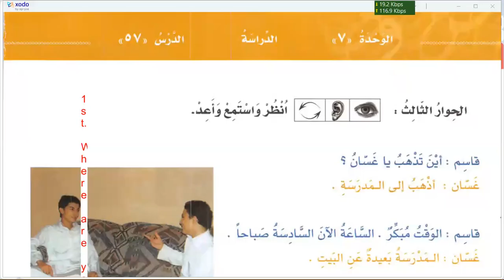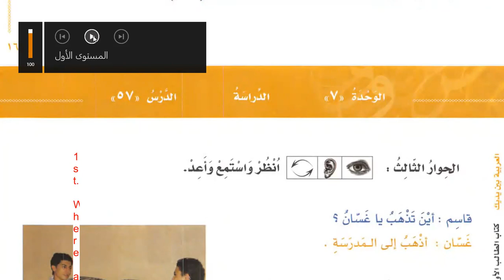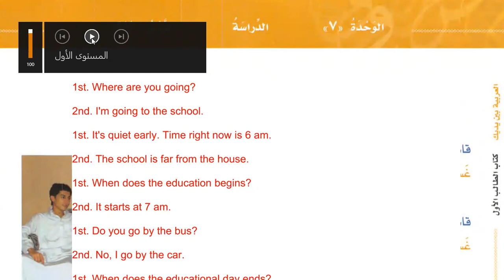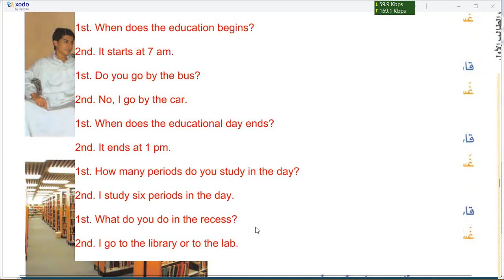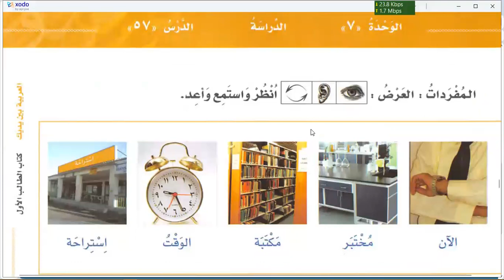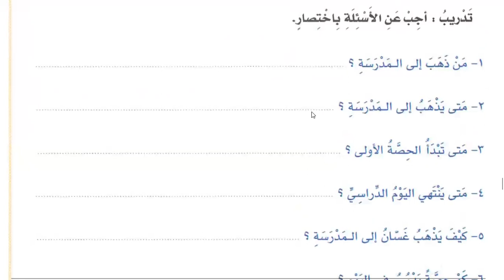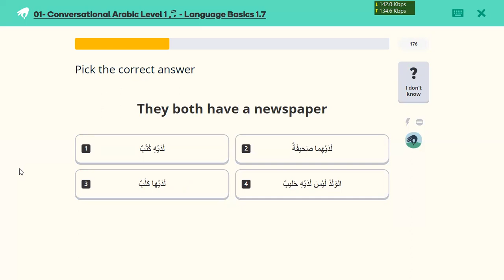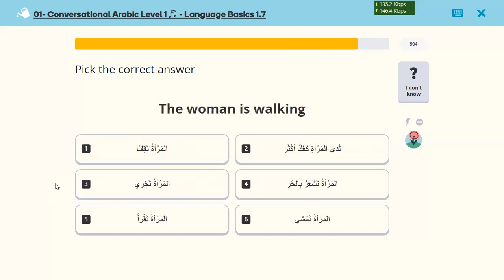Learn Arabic | Day 49 | العربية بين يديك كتاب الطالب ١ الجزء ١ | Chapter 57